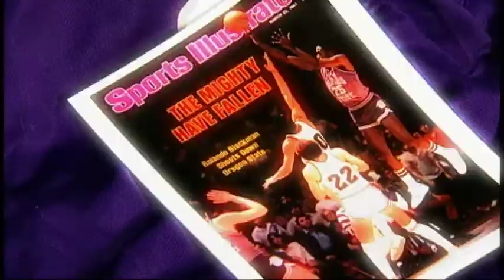Men's Basketball Past to Present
Highlights of men's basketball from past to present shown at the Texas game